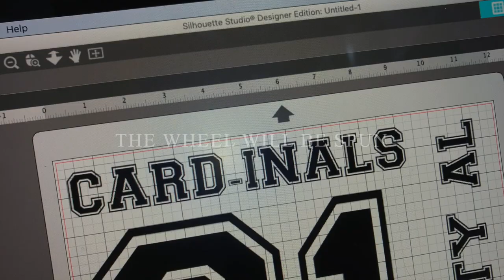Join Me for Craft Bowl 2021 w/ Mary Gunn of Craft Roulette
I hope you will join me - and three other wonderful crafters - for an evening of crafty fun on January 1st.

Some clips in this video were created and edited by Stephen Gunn.

HaPpY cRaFtInG!
   Alicia
   Call Me {Crafty} Al